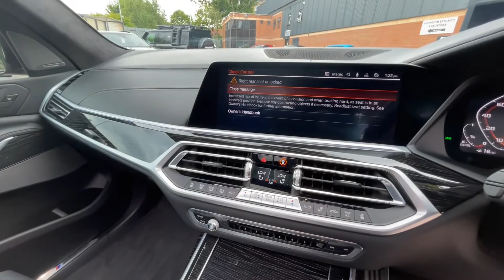BMW X7 M50d